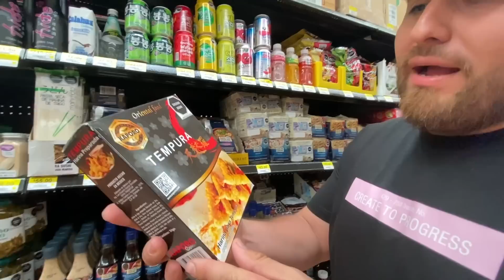Como HACER SUSHI CASERO 🍣 🍤 Con productos de WALMART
El sushi se ha vuelto una alimento muy común en nuestro país y en Culiacán lo hacemos de una manera muy especial, en este video aprenderán hacer sushi en su casa solo con productos del waltmart. @SoyCompaRosh @COMPANIQUI  y un servidor los llevamos paso a paso para cocinar sushi.